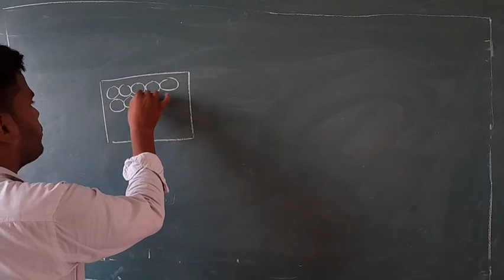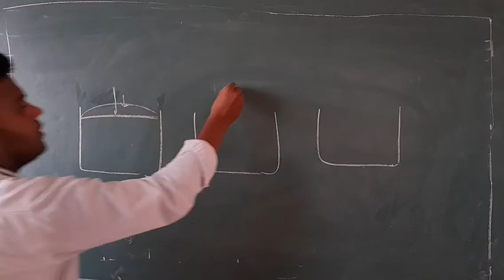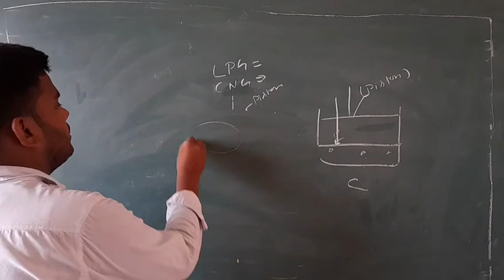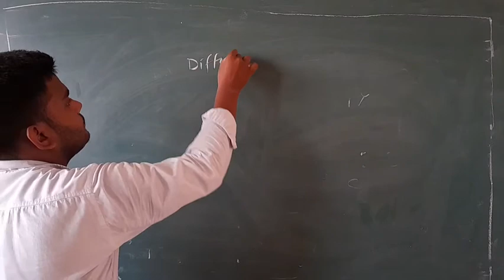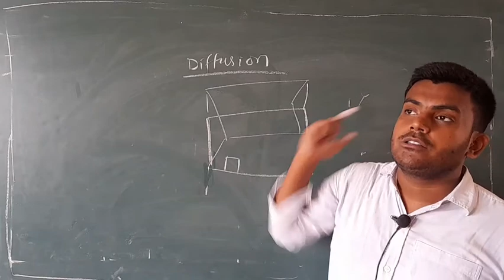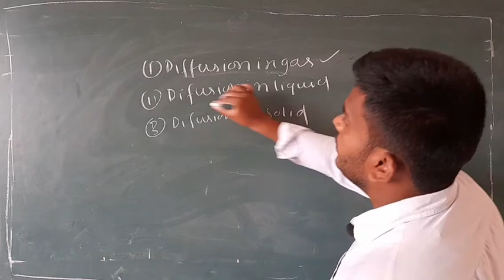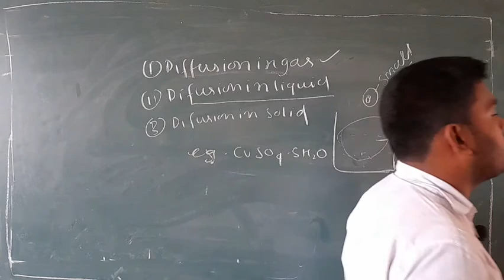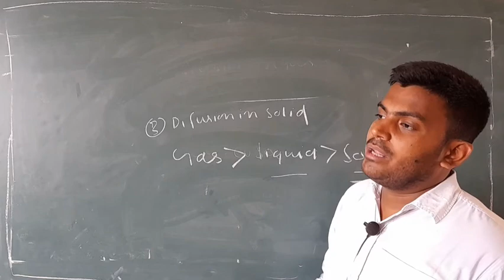Chemistry, Class 9th, Chapter 1, Part 5 by Harish Javed Sir